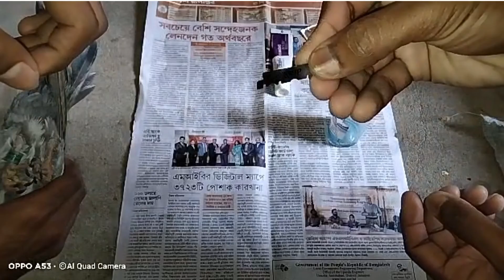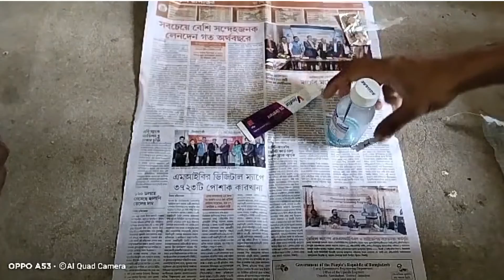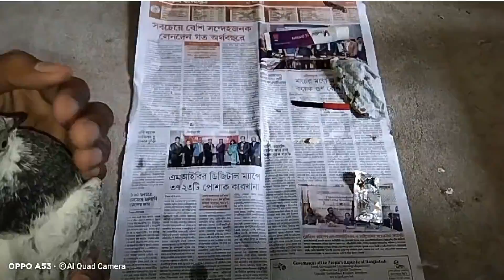কবুতরের পক্সের চিকিৎসা। মাত্র ১ দিনে পক্স ভালো হয়ে যাবে।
এখন আমাদের সবার বাসায়ই মশার উপদ্রব অনেক বেশি। তাই আমরা সবাই কম বেশি পক্সের সমস্যায় পড়ছি। আমরা সাধারণত পক্সের চিকিৎসার জন্য পক্সগার্ড নামক ঔষধ টি ব্যবহার করেই সবচেয়ে বেশি ভালো ফলাফল পায়। তবে পক্সগার্ড ঔষধ টি খুবই রেয়ার এবং দামী একটু ঔষধ এবং এটি খুব ধীরে ধীরে ভালোভাবে কাজ করে তাই এটি আমরা অনেকেই ব্যবহার করতে পারি না বা চায় না। যারা পক্সগার্ড ব্যবহার করেন না বা করতে পারেন না তাদের জন্য আমি আজকে যেভাবে পক্সের চিকিৎসা করেছি সেভাবে চিকিৎসা করতে পারেন।

আশাকরি আজকের ভিডিও টি আপনাদের অনেক বেশি কাজে আসবে। আমাদের ভিডিও টি যদি ভালো লাগে দয়া করে আমাদের সাপোর্ট করবেন এবং আমাদের পাশে থাকবেন।